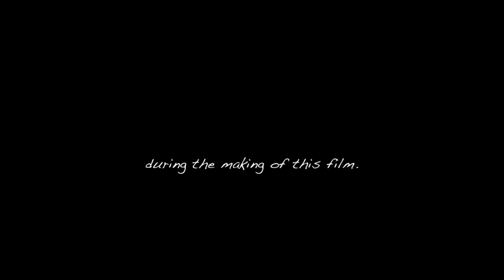zombie bot 2007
from UNLIT VISTAS